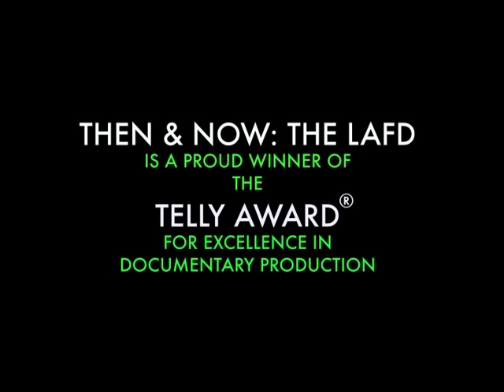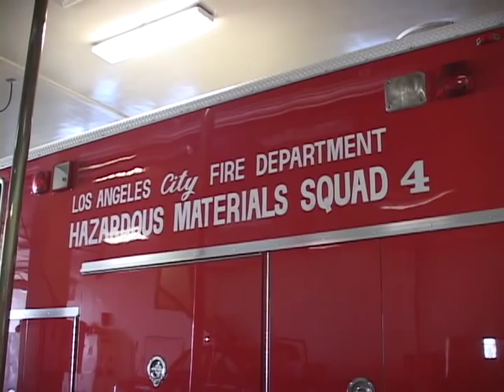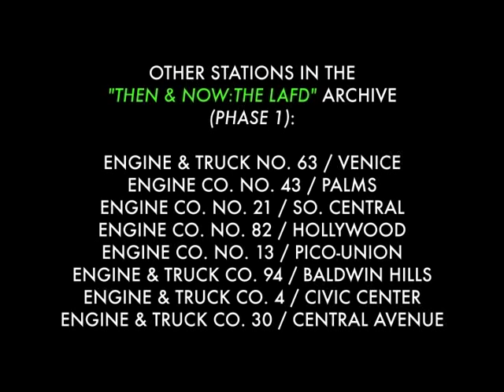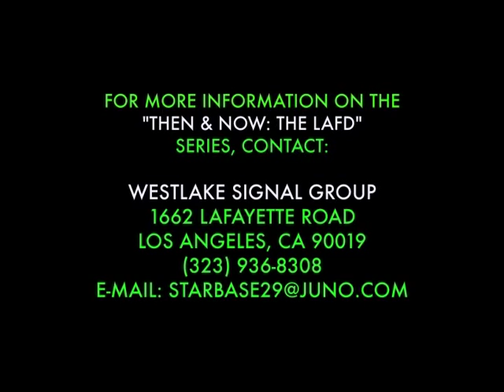THEN & NOW: THE LAFD FIRE STATION 4 (DOWNTOWN LOS ANGELES/CIVIC CENTER)-PART 2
The following is a look inside of old Fire Station 4 which served the downtown area/Civic Center of L.A. between 1948 and 2007. The LAFD station was located at 800 North Main Street and is one of 106 fire stations serving the city of Los Angeles. The station was replaced by a newer structure located at 450 Temple Street. This station, along with many others, were the subject of "Then & Now: The LAFD". The project, produced by Westlake Signal Group visited many stations that were part of the "Prop F" Replacement project that replaced many of these classic old buildings. Then & Now: The LAFD won the Telly Award for Excellence in Documentary Film Production among many other honors and presentations. PLEASE NOTE THAT THIS BUILDING HAS BEEN DEMOLISHED.